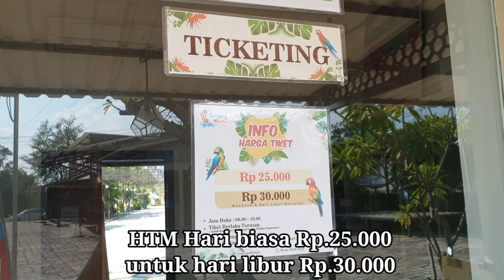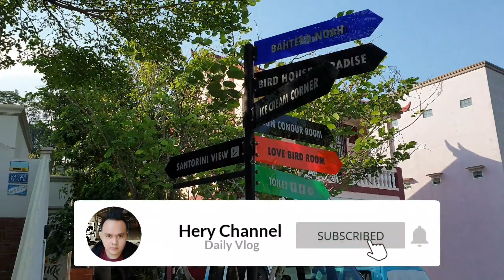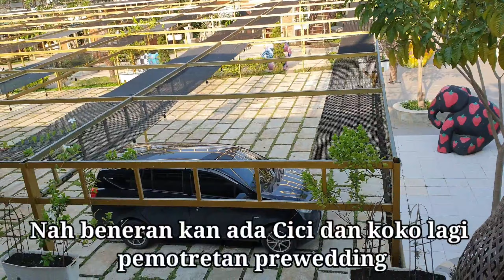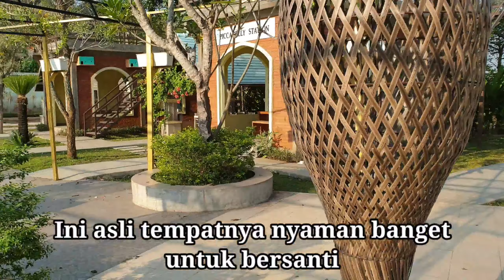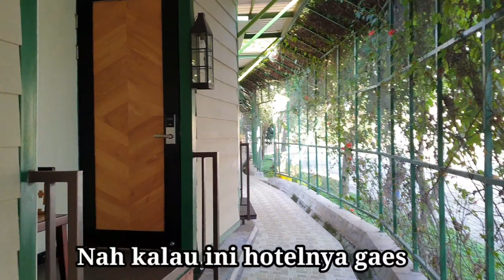River Walk Boja Kendal Wisata Keluarga Dekat Semarang Yang Murah Dengan Fasilitas Lengkap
River Walk Boja adalah wisata murah dengan fasilitas lengkap,wisata ini terletak di kabupaten kendal,namun dekat dengan kota semarang dan kabupaten semarang. Tepatnya di :

Jalan Veteran, Ngadibolo Boja Kab. Kendal

River Walk Boja buka setiap hari mulai pukul 8 pagi sampai pukul 6 sore.

Untuk harga tiket masuk ke river walk boja ini untuk weekday Rp.25.000,- Dan untuk Weekend Rp. 30.000,- dengan harga tiket masuk yang cukup murah kita sudah gratis coba wahana di dalamnya. Karena sedang pademi jadi jangan lupa selalu patuhi protokol kesehatan. Selalu pakai masker, jaga jarak dan tidak lupa sering cuci tangan.